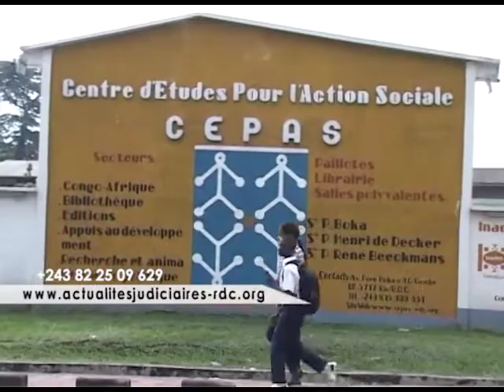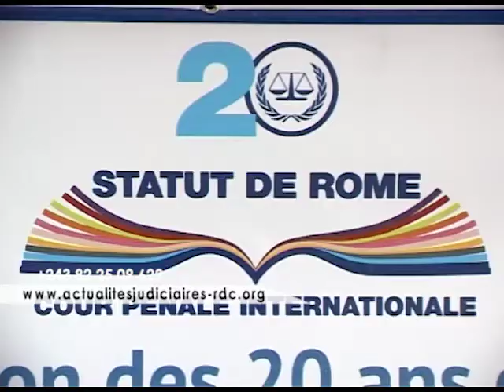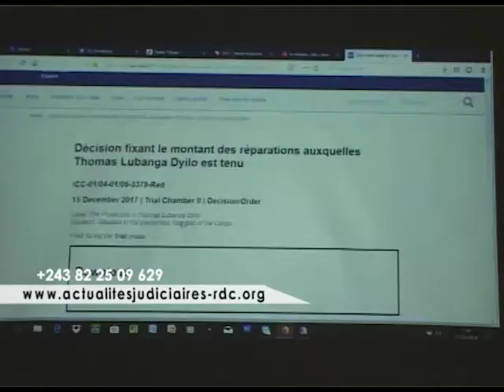Séminaire de formation axé sur les notions de base du statut de Rome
Environ cinquante avocats ont participé à ce séminaire de formation axé sur les notions de base du statut de Rome. L'initiative a été appuyée par le bureau de la Cour pénale internationale en République Démocratique du Congo